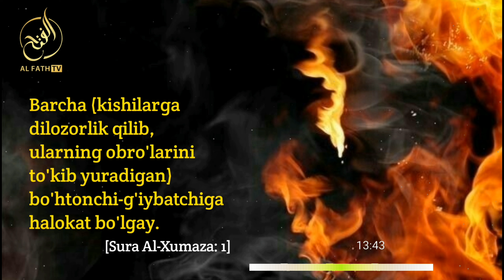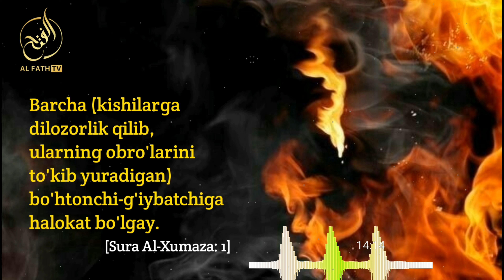Ғийбат ўзи нима? келиб чиқиш сабаблар? Шайх Абдуллоҳ Зуфар Ҳафизаҳуллоҳ | G‘iybat o‘zi nima? kelib